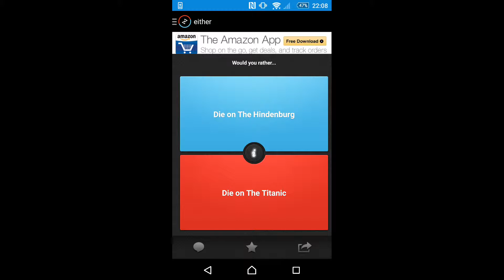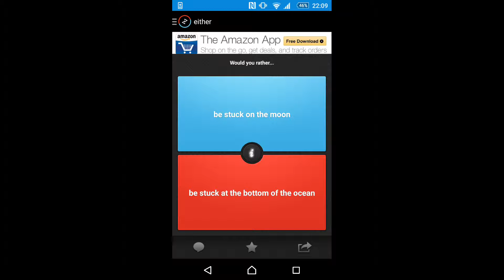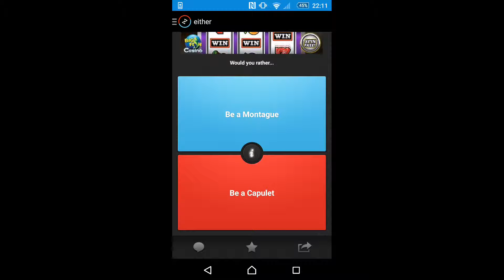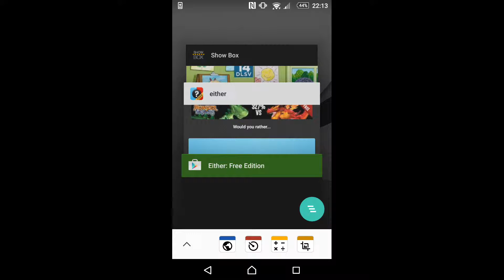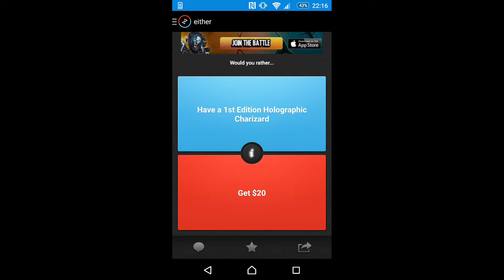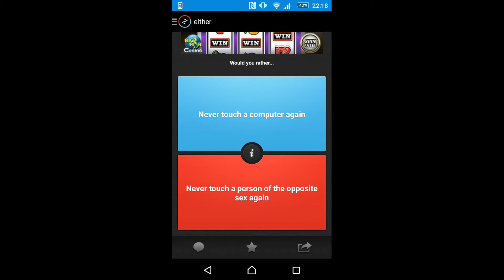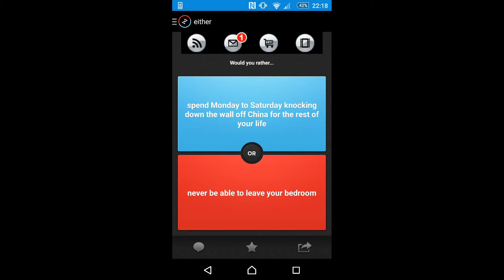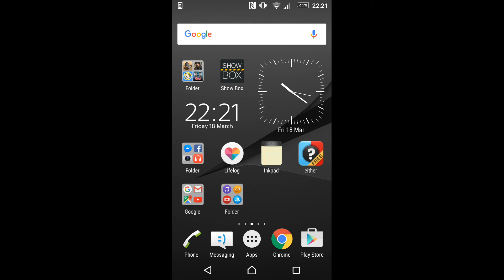Would rather by my self?!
forever alone